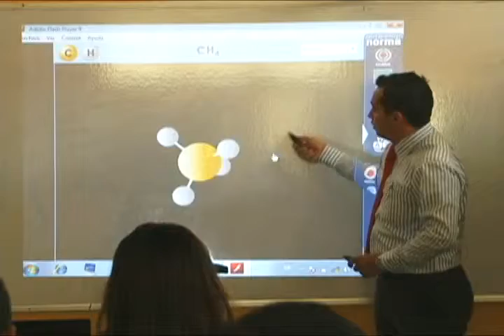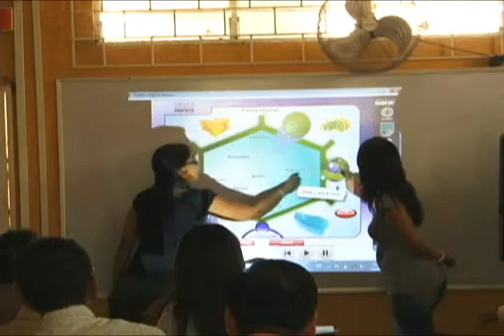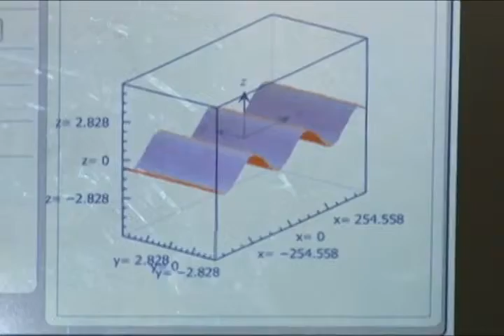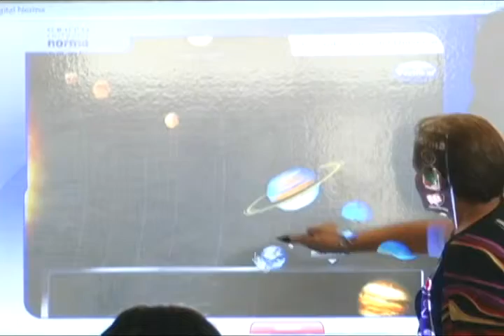Programa de Formación en TIC